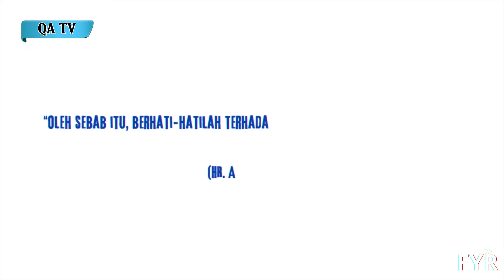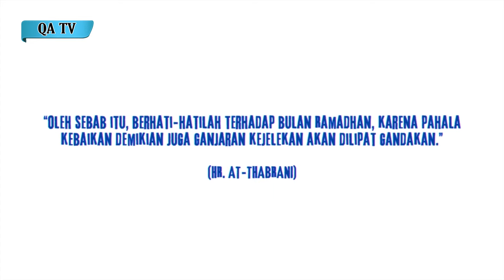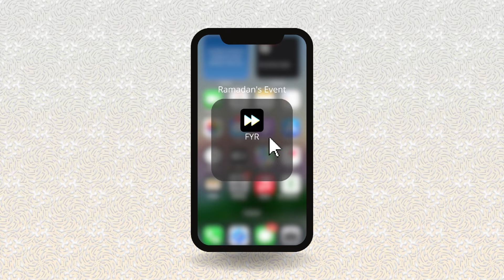RAMADHAN BULAN AL-QUR'AN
Mari kita isi Ramadan dengan mengambil manfaat dari segala hal, baik dari membaca Al-Qur’an, perbanyak ibadah, atau menonton tontonan edukasi.

QA TV akan hadir memberikan suguhan untuk sahabat QA TV dirumah dalam mengisi waktu luangnya dengan program For You Ramadan.

Sebuah sketsa edukatif yang diperankan oleh Santriwan Qurrota A’yun yang akan tayang setiap hari jam 5 sore Wib, hanya di QA TV.

Yuk daftarkan putra/putri bapak/ibu semua di Pondok Pesantren Qurrota A’yun, agar bisa menjadi penghafal qur’an yang mampu menguasai bidang ilmu lainnya.🤗😇

🌇 *MA'HAD TAHFIDZ QURROTA A'YUN JAKARTA TIMUR* 💠

*Menerima Pendaftaran Santri Baru Tahun Ajaran 2024/2025 BEASISWA*

💡 *PROGRAM UNGGULAN* :
1. Tahfidz Al-Qur'an 30 Juz (2 tahun hafal mutqin)
2. Tasmi per 5 juz & disiarkan secara langsung (live streaming) di akun medsos QA
3. Tahsin & Tajwid Al-Qur'an
4. Public Speaking & Enterpreneurship
5. Dirosat Ilmu Nahwu & Shorrof
6. Dirosat Kutub at Turats

📩 *PERSYARATAN BEASISWA* :
1. Laki/Perempuan
2. Usia SMP, SMA dan Umum
3. Bersedia Tinggal di Asrama (mukim)
4. Memiliki hafalan minimal 1 juz
5. Berprestasi/Yatim/Dhu'afa
6. Komitmen mentaatati peraturan pondok
7.Lolos tes dan wawancara

🌃 *FASILITAS* :
1. Gedung asrama yang bersih & nyaman
2. Ruang belajar, musholla dan dapur yang Nyaman
3. Kamar ber AC dengan kamar mandi di dalam
4. Makan 3x sehari
5. Olahraga memanah, badminton, senam, dll.
6. Ijazah Sekolah Paket B (Setara SMP) Dan Paket C (Setara SMA) dan ijazah S1 (Umum)
7. Syahadah Tahfidz 30 Juz
8. Syahadah Metode Kitab Kuning
9. Rihlah
10. Berkesempatan untuk melanjutkan kuliah di dalam dan luar Negeri dengan BEASISWA

📚 *DIROSAT KUTUB AT TURATS* :

1. *Ilmu Tajwid* (Matan Al-Jazariyah)
2. *Tafsir Al Qur'an* (Tafsir Jalalain, Hasyiah Showi & Tafsir Marah Labid)
3. *Hadits* (Hadits Arbain An-Nawawi, Tanqihul Qoul: Syarah lubabul hadits, At-Tibyan Fii adabi hamalatil Quran )
4. *Fiqih* (Safinatunnaja & Fathul Qorib)
5. *Nahwu & Shorof*
6. *Akhlak* (Ta'lim Mut'allim, akhlaq lil Banat)
7. *Tauhid* (Aqidatul Awam & Sullam at Taufiq)
8. Tasawuf (Bidayatul Hidayah & Al-Hikam)
9. Tarikh (Khulashoh Nurul Yaqin)

💰 *BIAYA PENDAFTARAN* :
Pendaftaran: Rp. 250.000,-

☎️ *INFO PENDAFTARAN* :
1. Via telp/WA (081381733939), atau
2. Datang langsung ke Ma'had Tahfidz Qurrota A'yun
Jalan Batu Jamrud no 15 14 2, RT.14/RW.2, Batu Ampar, Kramatjati, Kota Jakarta Timur, Daerah Khusus Ibukota Jakarta 13520
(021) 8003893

Kabar Gembira untuk Sahabat QA TV semua yang memiliki usaha, QA TV membuka sebagai pemasaran produk bapak/ibu semua yang nantinya akan dibuatkan iklan khusus pada program kami di bulan Ramadhan yang akan ditonton oleh 4 ribu lebih subscriber QA TV.

Yuk kembangkan usaha bapak/ibu sekalian di QA TV🤗

Info lebih lanjut hubungi :
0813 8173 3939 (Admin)